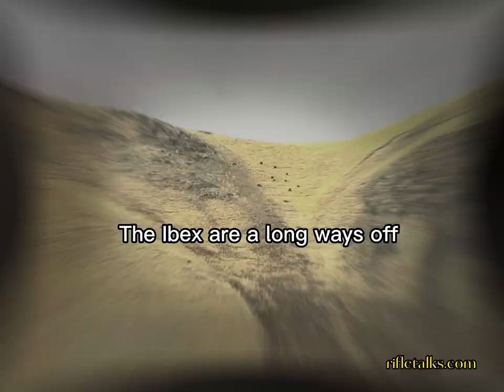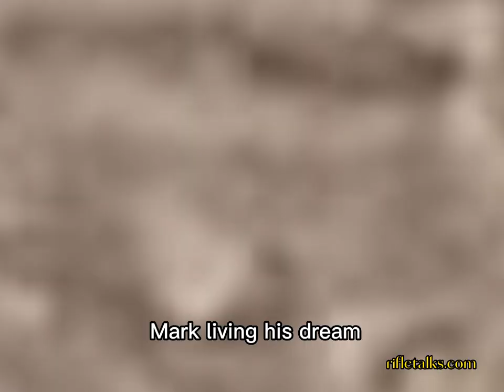Hunting Ibex in Kyrgyzstan with rifletalks.com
👋Join us on this amazing ibex hunt in the wilderness of Kyrgyzstan for a full 5 days on horseback with 300RUM and 300WM. Read full feature on Rifletalks.com👈